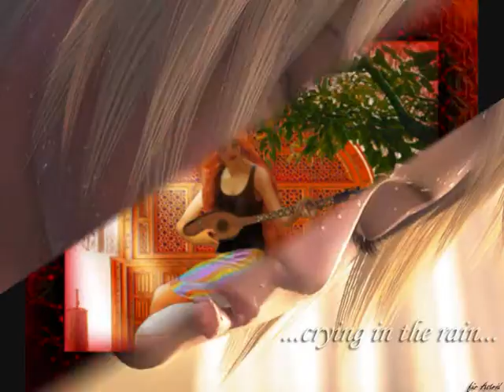My Tribute to L.J.Smith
None of these pictures are of my creation, most are from L.J.Smith's website.